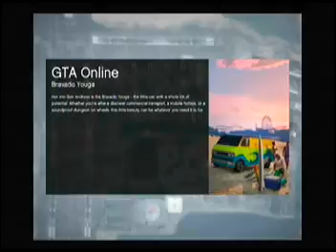(PATCHED)UNLOCK AIRCRAFT CARRIER IN FREEMODE PC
simply start power play one and finish match...when in vote screen select power play four launch mission and quit. Aircraft carrier in freemode and creator ...dont be a dick get a bud to help you. enjoy @mooty765 on facebook